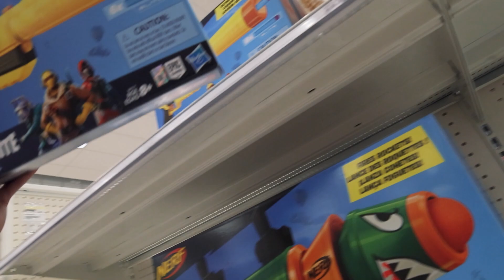SGO PRANK WARS (vlog 2)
VIDEO DESCRIPTION

Use SGOontheRISE on IG or Twitter posts to get noticed!!